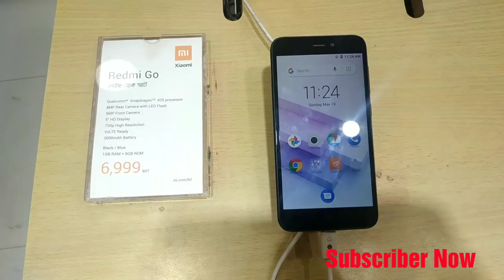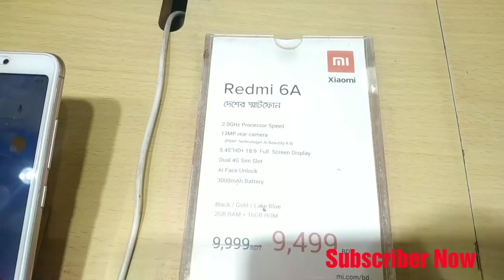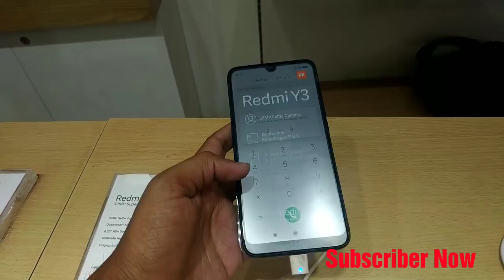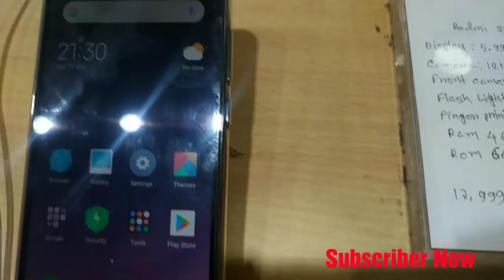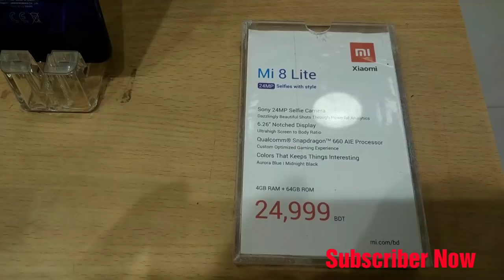Xiaomi 4G Smartphones Eid Special Price in Bangladesh 2019 | All Xiaomi Eid special Price and offers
Xiaomi eid cash back offer

Xiaomi Banglalink special offers

Redmi Go Price 6999/7499

T shart Free

Redmi 6A 8,999 taka New price
500 Cash Back

Redmi Y3 14999/17999
3/4

Redmi 7 11,999/13,999

Ram 2/3GB

Note 7 3GB/ 32GB price 17,999

Note 7 4GB/ 64GB price 19,999

Note 7 4GB/ 128GB price 21,999

Mi A2 3000 taka Cash back New Price 20,999 taka

Mi 8 Lite price 24,999 taka

Redmi S2 4/64 price 17,999 taka

Display ram rom Battery

Bad boy jr tv,